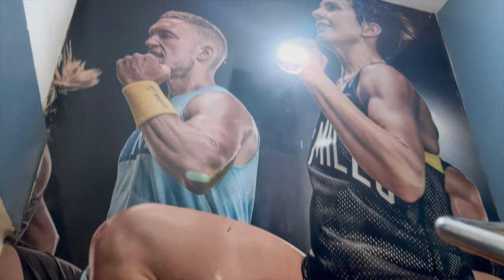NO TEA CHALLENGES FOR 30 DAYS PART 6 || GYM DAY|| Laxmi Singhdeo 😍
Hey guys ❤️

Part 1, Part 2, Part3, Part 4 and Part 5  video ka link niche hai aap Dekhyei and btayei kaisa lga

ES video link pe click kare aur batayei kaise lga
NO TEA CHALLENGE FOR 30 DAYS Part 1, Part 2 ,Part 3 and Part 4

Music used in this video :

Musician: Jeff Kaale

Musician: Jeff Kaale

Musician: Jeff Kaale

Musician: @iksonmusic